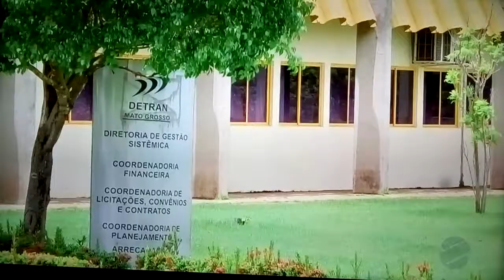Operação Bereré Interrogatório - Dep. Nininho (PSD) negou acusação.